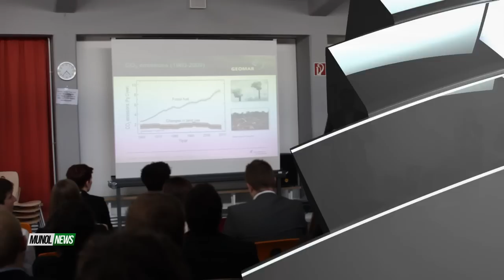MUNOL NEWS - 24th of April 2013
We are proud to present the first version of our new podcast MUNOL NEWS!